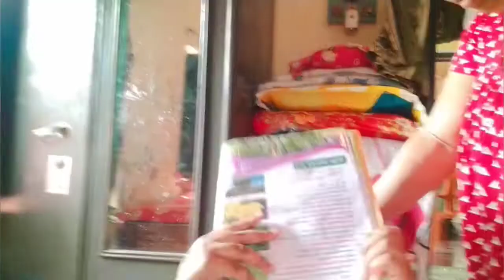শরির খারাপ নিয়ে ও প্রাণ ভরে কুল মাখা খেলাম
lifestylevlog familyvlog tandrarrannabatiwithvlog Hello, everyone
.I am tandra a lovely ♥️ Mom and Happy Homemake I share Simple and Happy Family Lifestyle, Positivity, Time Management, Easy Cooking, Easy Kid Handling Tips, Easy DIY Tips For Skin & Hair Care, Shopping, Product Review etc. Pls Subscribe this BEL🔔 icon
"Aso boso ektu golpo kori bolo jibon tomai ki sekhalo"
Xoxo_
Tandrar ranna bati with vlog